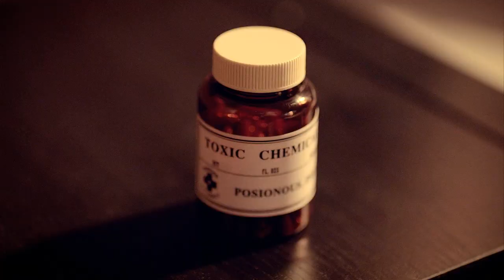[20130610]- 지연- "진통제(pain killer)" - starring: Park Jiyeon (T-ara) full MV HD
지연- "진통제(pain killer)" M/V
Great acting! song's great too!
it's abt the hurt and despair feeling of a girl who broke up with her boyfriend. so she tried to commit suicide by taking poisonous pills, which led to her coughing out blood like what you see.